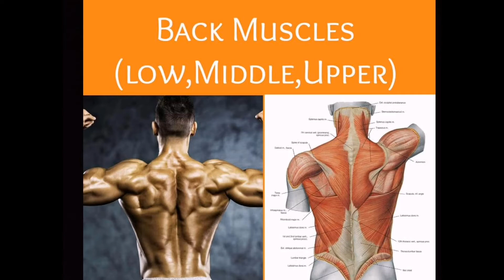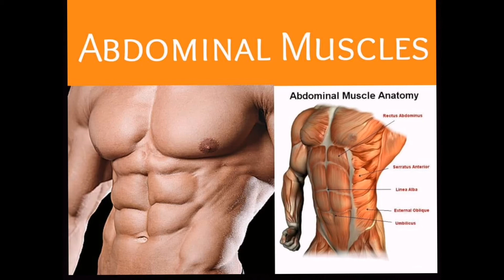මසල් එකට කියන හරි නම දැන ගමු | Lest, s find out the exact name of the muscle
Hello friends
This video is about of Lest, s find out the exact name of the muscle
       * hamstring  muscle
       * chest muscle
       * back muscle
       * calf muscle
       * shoulder muscle
       * Quadriceps muscle
       * abdominal muscles
       * gluteus muscle

Please subribe to my channel